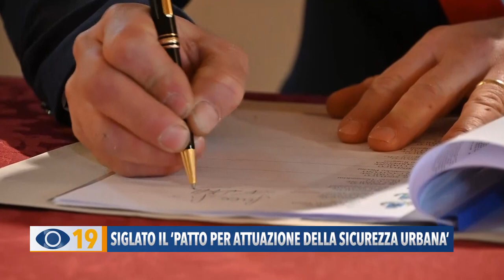Pesaro e Urbino: siglato il patto per attuazione della sicurezza urbana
Firmato a Pesaro il patto per la sicurezza urbana nel territorio provinciale. Si tratta di un accordo nato in seguito all'incontro tra i sindaci della provincia di Pesaro-Urbino e la Prefettura.